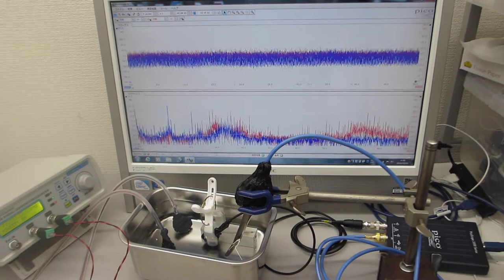超音波伝搬実験（音圧測定解析 100MHz、発振制御 25MHz）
この動画は

　１）超音波の非線形現象と、
　２）洗剤・溶剤・・・洗浄液による超音波の非線形現象の解析
　３）流水式超音波の効果について超音波の効果を解析
　４）超音波による、部品の表面検査技術の開発
　５）超音波伝搬現象に関する、代数モデルの研究

１）時系列データに関して、

２）超音波発振による、発振部が発振による影響を

３）発振と対象物（洗浄物、洗浄液、水槽・・）の相互作用を

４）超音波の利用（洗浄・加工・攪拌・・）に関して